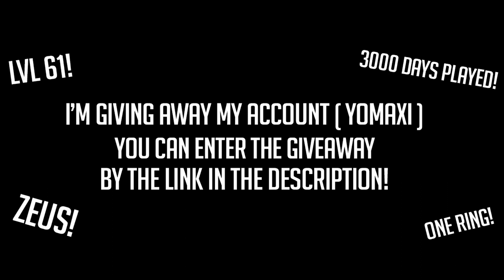TOP 1000 SETS! (NOT CLICKBAIT) | Growtopia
☑️Growtopia - TOP 1000 SETS! (NOT CLICKBAIT)

🎹Song | Song Link For 500 Likes!

⚫️I Hope I Helped You! Could You Help Me?

🎯Dont Forget To Check My Social Medias For All Kind Of Stuff.